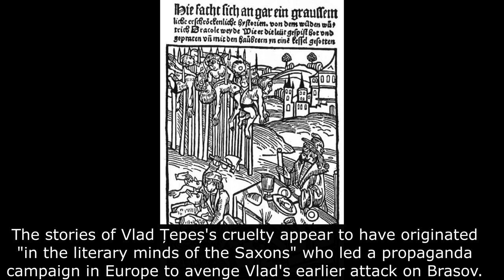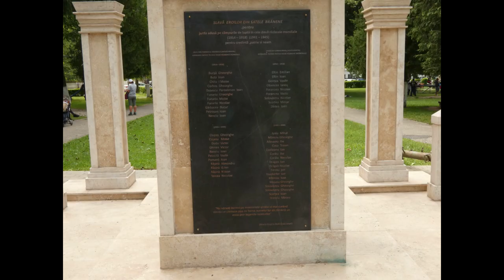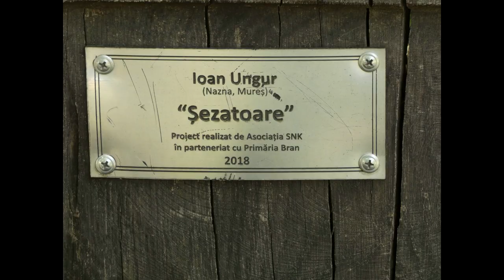BRAN CASTLE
This video contains drone footage of Bran Castle. Schloss Bran in German, is commonly known as Dracula's Castle to those living outside of Romania. Dracula's Castle is a marketing ploy designating this beautiful and unique structure as the fictitious home of Dracula, Bram Stoker's character.

The video has two segments.  The first section are a series of beautiful areal views of the castle and surrounding areas.  I added some information about the castle including that it is now a museum dedicated to displaying art and furniture collected by the beloved, Queen Marie or Romania. Queen Marie was born into the British royal family. Her parents were Prince Alfred, Duke of Edinburgh (later Duke of Saxe-Coburg and Gotha) and Grand Duchess Maria Alexandrovna of Russia.

The second segment contains views of the street and an interesting public park right across from the entrance to the castle grounds that I enjoyed.  The park serves as an outdoor canvas for local artists and has its unique and different charm. The video was shot on the ground.